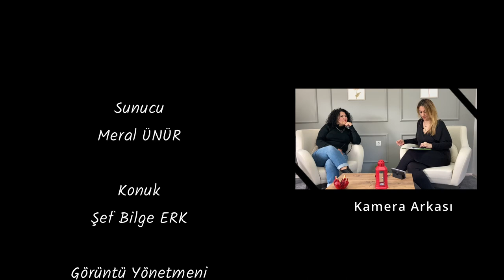Uçuş Hostesliğinden Şefliğe Uzanan Yol | "Kim Bu Konuşan"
Trajik bir uçak kazasından, uçuş değişikliğiyle kurtulan ve ardından aşçı olmaya karar vererek Türk Yemeklerini dünyaya tanıtan Bilge Şef ile gerçekleştirdiğimiz sohbetimiz…